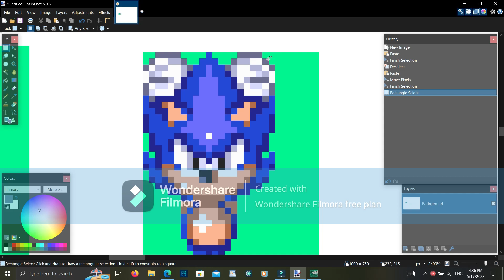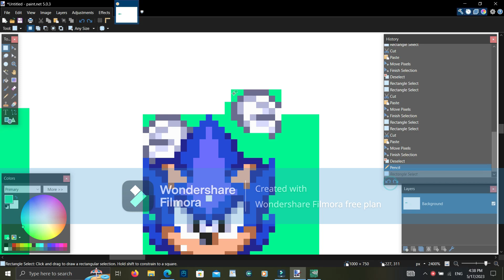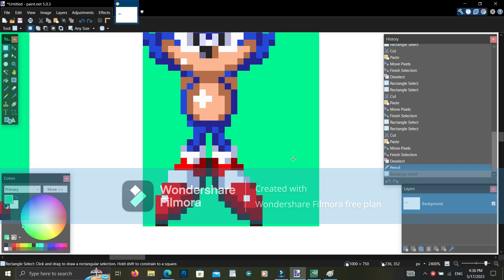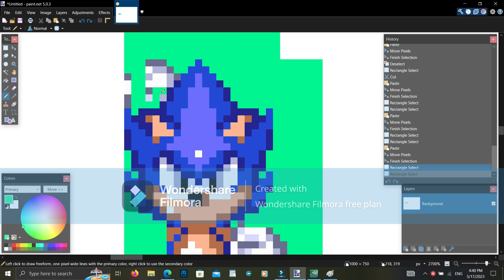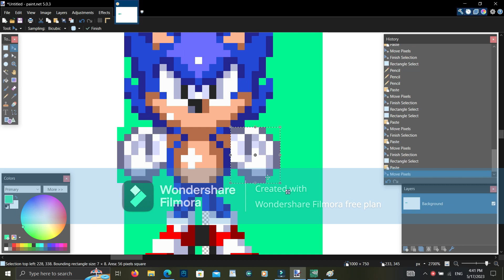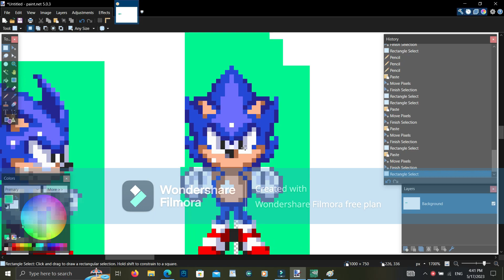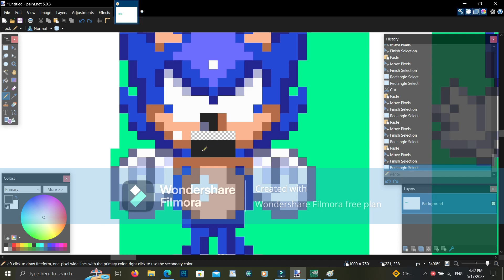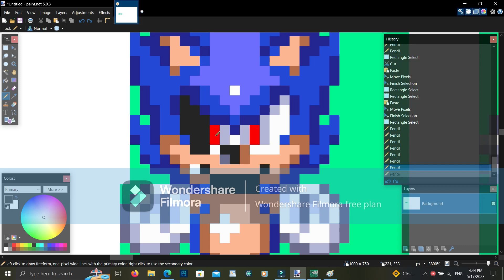Sonic 3 AIR How To make Tweaked Sprites Sonic.Exe